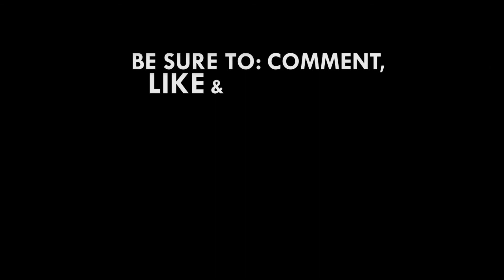Forty under 40 Awards: Business Development minister urges entrepreneurs to be innovative